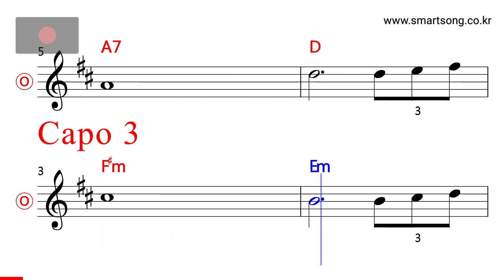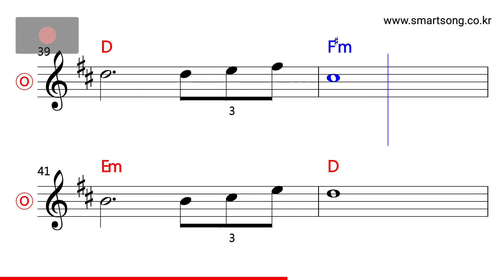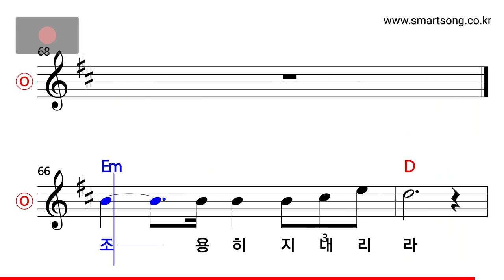방주연 - 그대 변치 않는다면 MR